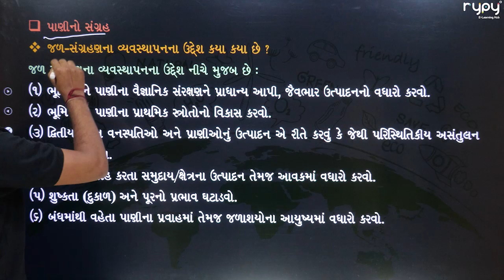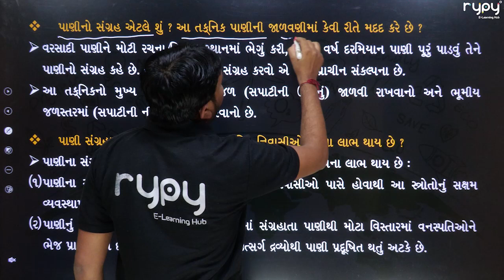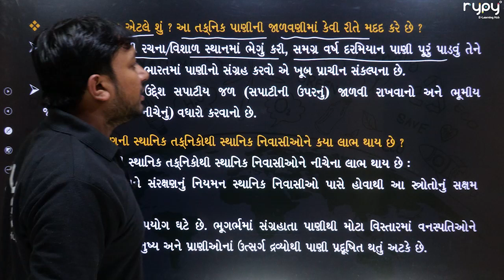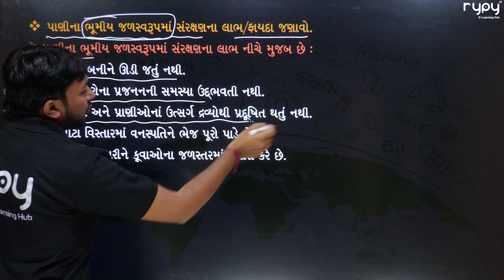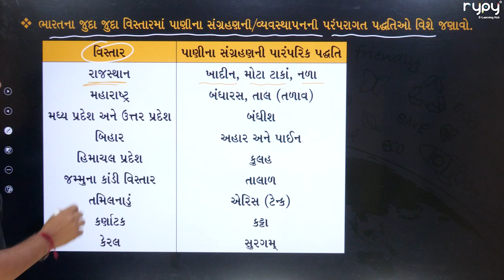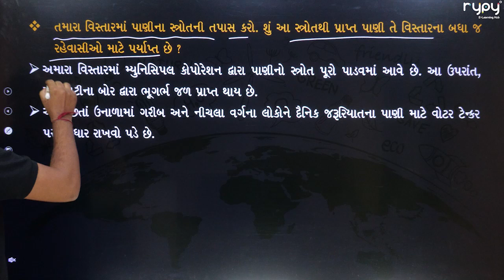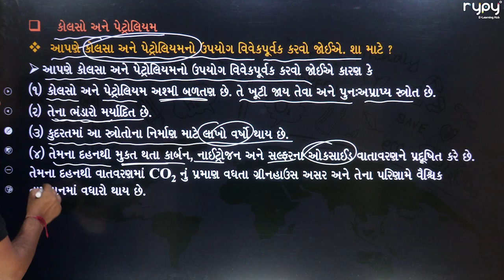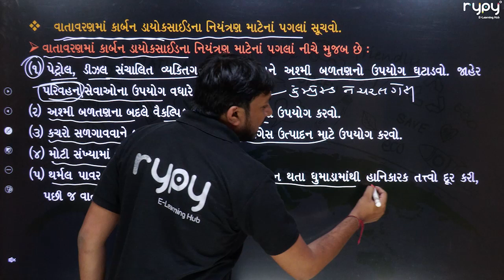SSC | 10th | વિજ્ઞાન અને ટેક્નોલોજી | નૈસર્ગિક સ્ત્રોતનું ટકાઉ પ્રબંધન | પાણી, કોલસો અને પેટ્રોલિયમ